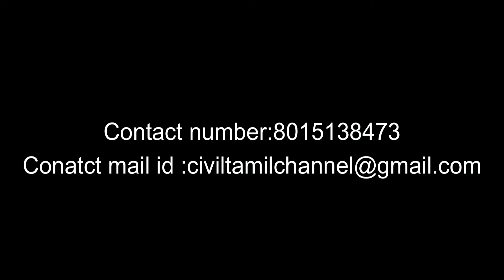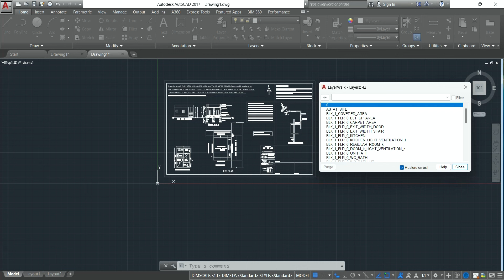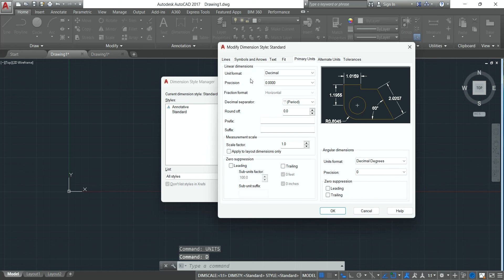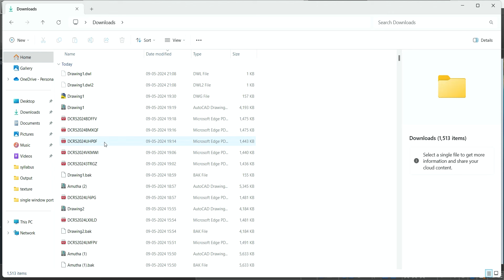Autocad tutorial in tamil-civiltamil-Single window portal drawing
hi friends,

/playlist?list=PL_GqtiKalHEIq5hnQawGXAqfwfp_K3V9h